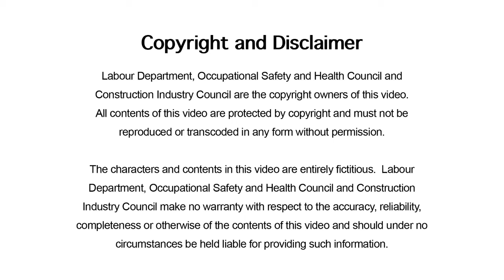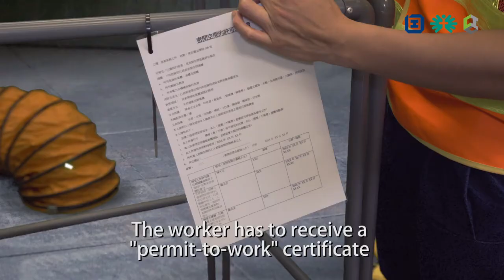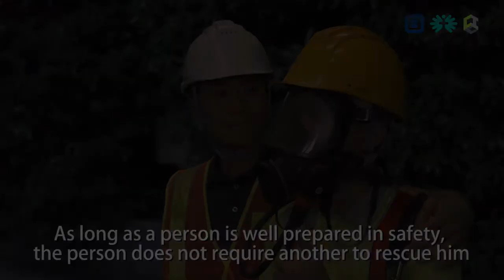Hong Kong Safety Training - 13 Manhole